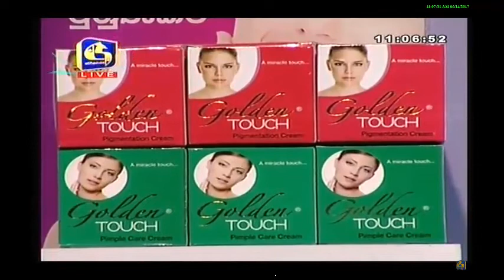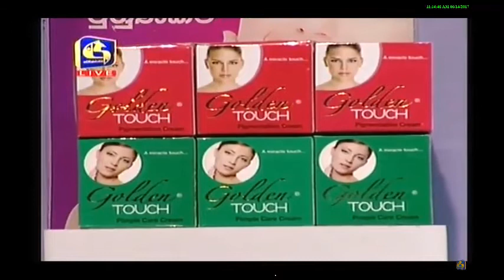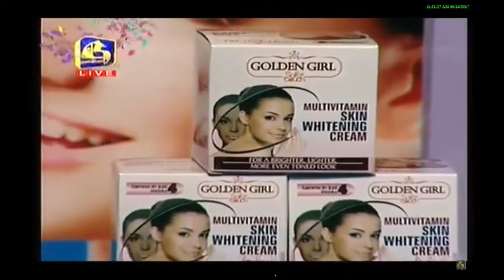Aubowan June 14th 2017 MP 4